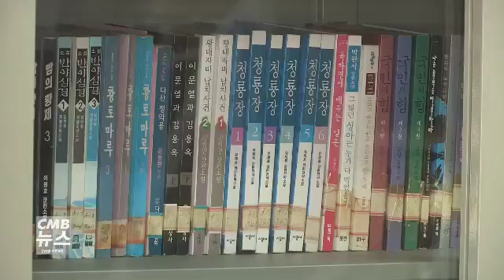대전 올해 13개 신규 마을기업 모집